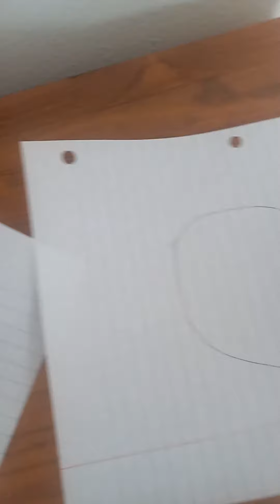August 7, 2022